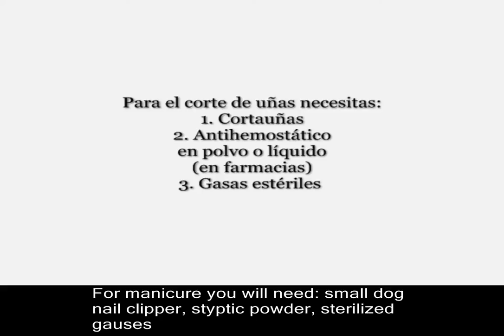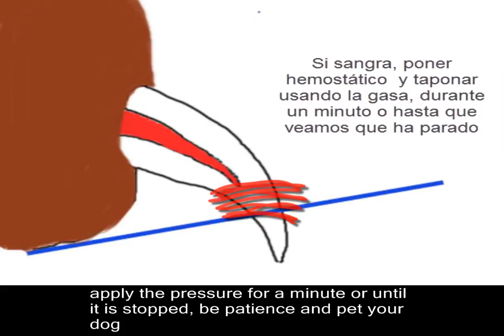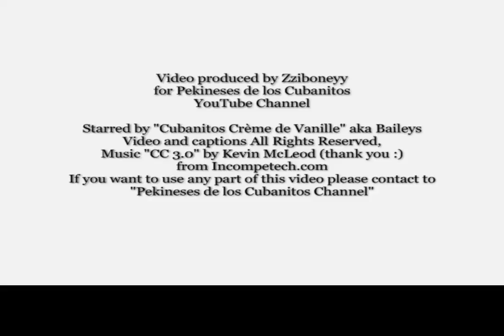♥How to Trim Puppy´s Nails♥ Cómo hacer manicura a un Cachorro Pekinés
¿No sabes como hacer la peluquería de tu cachorro de pekinés? echa un vistazo a éste vídeo sobre sus cuidados y si tienes alguna duda escribe un comentario, si te gusta SUSCRÍBETE y puntúa MANITA ARRIBA!!!

Starred by- Protagonizado por:
Baileys, a white pekingese puppy bred by Pekineses de los Cubanitos, we are located in Spain.
Dam and sire out of Sp. Ch. Terasroos Mamma Mia and Am. Port. Gibr. Ch. Windermere´s Knight in White Satin.

PRODUCTS  - PRODUCTOS
1- Small Claws Clipper - Cortauñas pequeño de perro o gato
2. Styptic powder- Polvos antihemostáticos
3. Sterilized gauses - Gasas esterilizadas